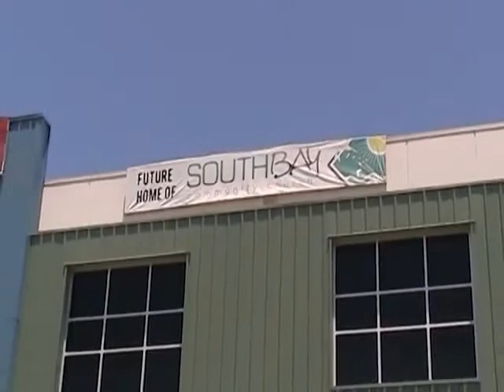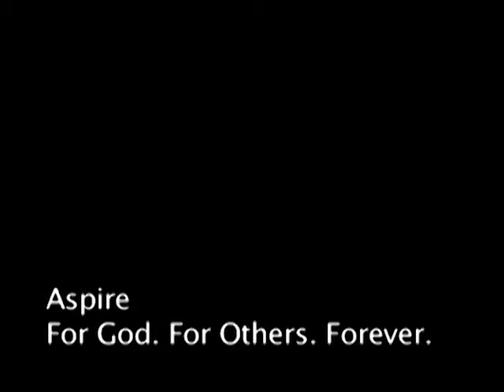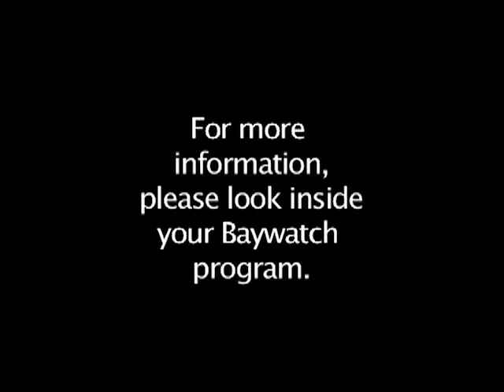New Building Construction Video